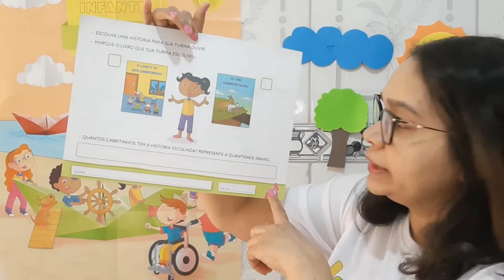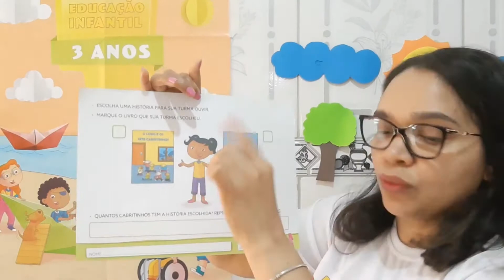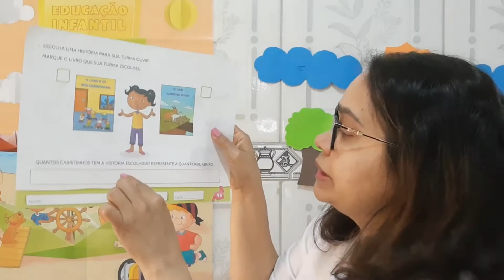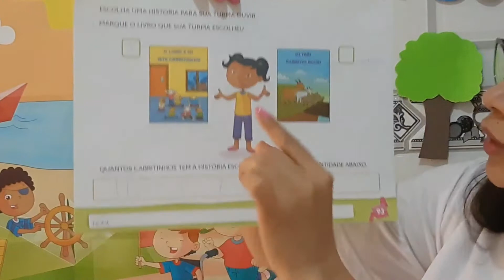Vídeo Aula da Professora Sandra - Atividade pedagógica trabalhando números